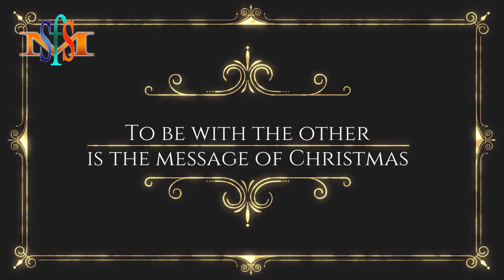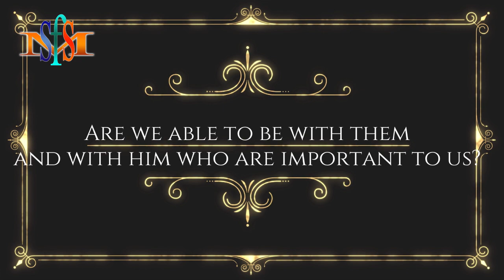CHRISTMAS DURING THE PANDEMIC: A NEW MESSAGE, by Rev. Dr. Benny Grigoriose Koottanal MSFS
We are celebrating Christmas in the midst of the Pandemic Covid-19. Without dwindling the Spirit of Christmas we are called to speak a NEW LANGUAGE & A NEW LIFESTYLE OF TOGETHERNESS. Listen ardently to understand the spirit of Christmas in this trying time.